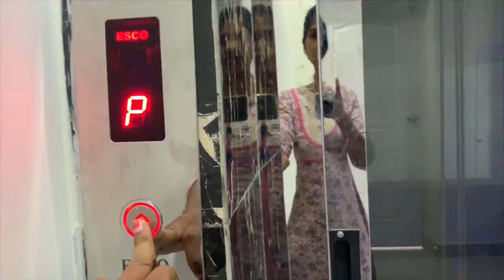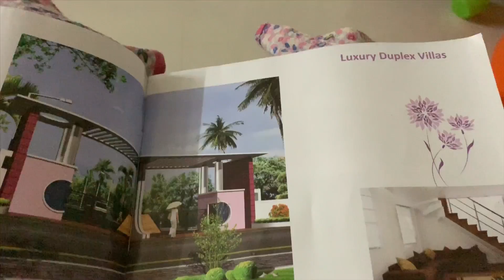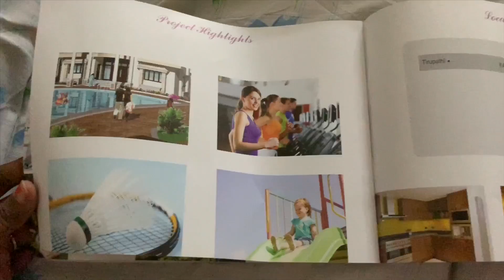Evening vlog /VILLA model house/Chala bagundhi /meru kuda chudandi /telugu vlogs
Video lo house price 1.3 ani cheppanu ,kani  China change 1cr 50 lakhs